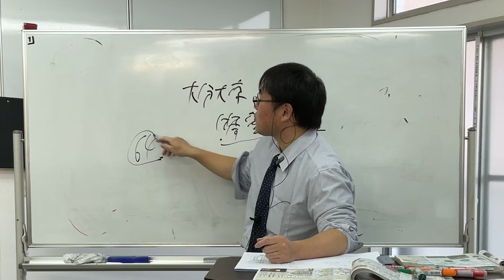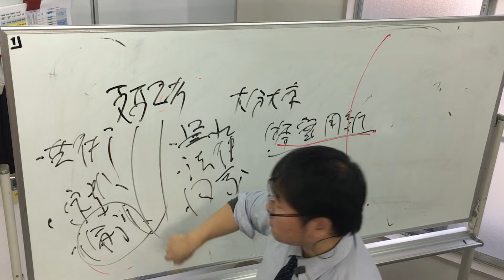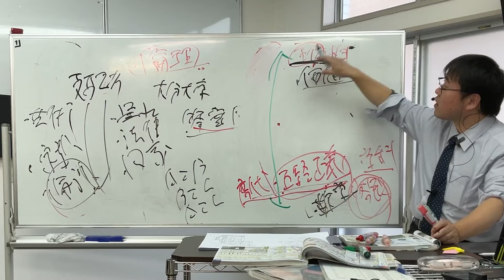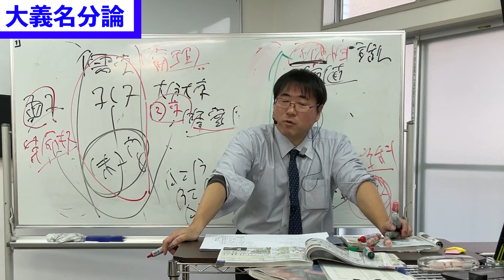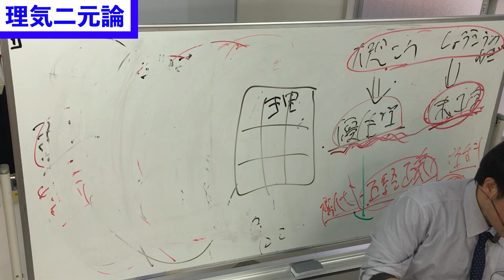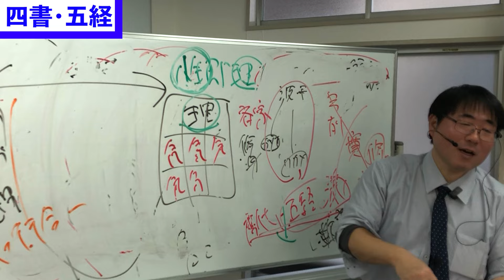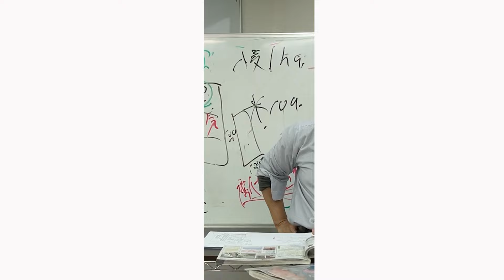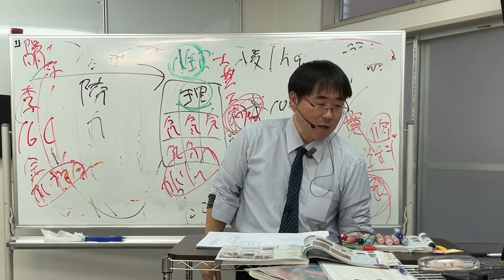無料【世界史Ⅲ】W-05-08 宋明代の儒学史 ～ 大分大学と訴訟 ／《世史05》五代十国～元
【世界史通史】
W-05-08　宋明代の儒学史 ／《世史05》五代十国～元

宋学,周敦頤,朱熹,朱子,大義名分論,華夷の別,中華思想,『大学』『中庸』『論語』『孟子』,『易経』『書経』『詩経』『礼記』『春秋』,陸九淵,性即理,知行合一,格物致知,陽明学,王陽明,李卓吾,李贄,等

16期生時代‥2024年02月10日(土)

編集：お得なガマリンちょ
checker：丘下伶奈

6千円／毎月（youtube・Googleと直契約）で、 ゆげ塾の全講義が見放題になります。 間に、Appleが入ると、6千円よりも高額になります。 ゆげ塾への入金は、AppleからでもGoogleからでも変わらないので、 是非、Googleの方と契約してください。

6千円／毎月（youtube・Googleと直契約）で、 ゆげ塾の全講義が見放題になります。